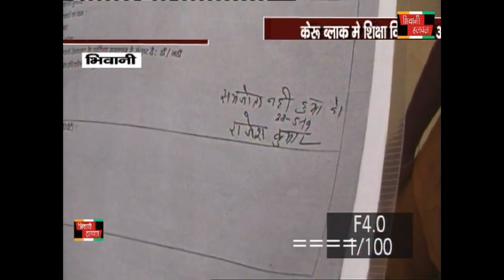BHIWANIHALCHAL NEWS CHANNAL